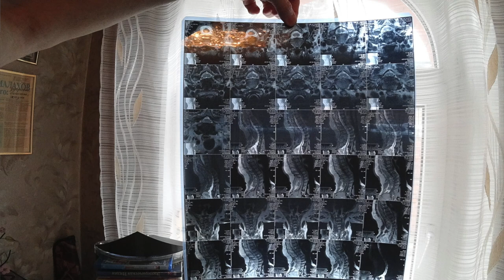Разговор с посетителями. РАЗВИТИЕ ЭНЕРГЕТИКИ. МОЙ ОПЫТ. Малахов.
Тема этого видоса об энергетике. Я коснулся своего опыта в этой теме.